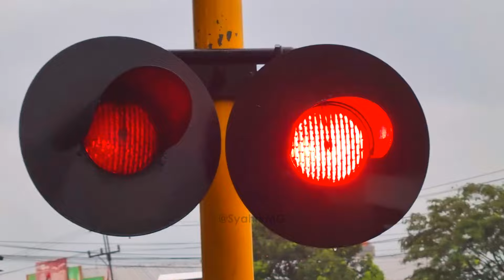Kereta Api Kutojaya Selatan Saat Hujan Turun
Hunting Kereta Api 259 KUTOJAYA SELATAN relasi Kutoarjo - Kiaracondong di JPL 197 Cicalengka saat hujan turun.